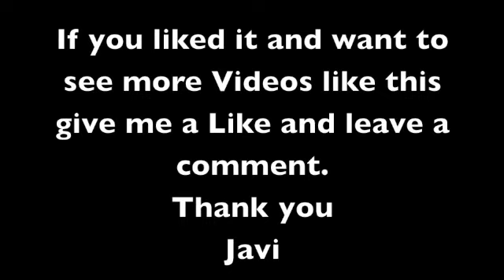Hebräisch für Anfänger / Hebrew for beginners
Ich bring mir selber hebräisch bei. Was denkst du?  Korriegere mich falls ich ein Fehler gemacht habe.

I am learning hebrew by myself, please tell me what you think, and correct me if i made mistakes.

Freue mich über jeden Kommentar.

Hier die Playlist wenn ihr mehr hebräische Videos haben wollt.